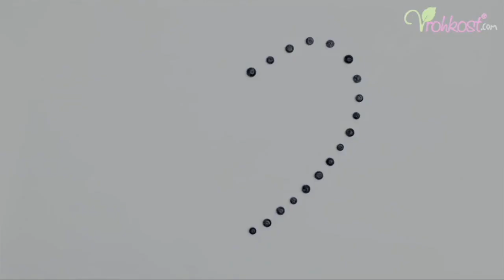Komm in Deine natürliche Heilkraft! - Gespräch mit Sebastian Lichtenberg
Was ist das Hauptproblem, dass Menschen nicht in Ihre wahre Kraft finden um Glücklich zu sein?
Wie entgifte ich nicht nur meinem Körper sondern auch meinen Geist, mein ganzes Sein?